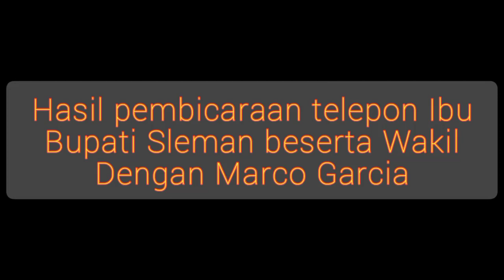Hasil pembicaraan telepon Ibu Bupati Sleman beserta Wakil dengan Marco Garcia